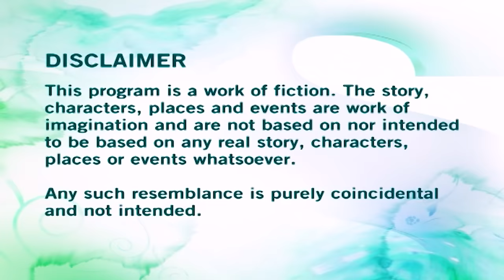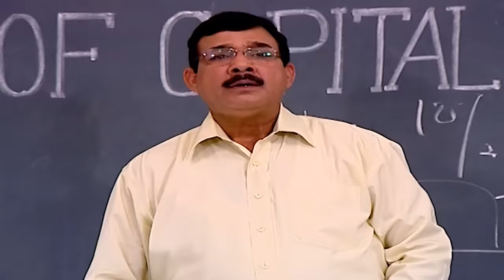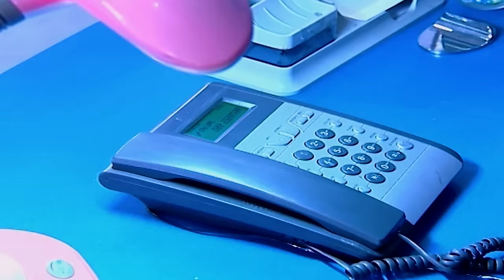एक World War Rifle का Case | Best Episode | CID | Full Episode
A group of college students played a prank with a gun on their professor. But, later that gun proved fatal from them. As, this very rifle took a life of a person. Later, in the episode when CID team when deep down the roots to investigate the case they found a strong connection with a rifle which was used in World War 2.

About CID:
The first thrilling investigative series on Indian Television is today one of the most popular shows on  Entertainment Television. Dramatic and absolutely unpredictable, C.I.D. has captivated viewers over the last eleven years and continues to keep audiences glued to their television sets with its thrilling plots and excitement. Also interwoven in its fast-paced plots are the personal challenges that the C.I.D. team faces with non-stop adventure, tremendous pressure, and risk, all in the name of duty. The series consists of hard-core police procedural stories dealing with investigation, detection, and suspense. The protagonists of the serial are an elite group of police officers belonging to the Crime Investigation Department of the police force, led by ACP Pradyuman, played by the dynamic Shivaji Satam along with Daya and Abhijit. While the stories are plausible, there is an emphasis on dramatic plotting and technical complexities faced by the police. At every stage, the plot throws up intriguing twists and turns to keep the officers on the move as they track criminals, led by the smallest of clues.